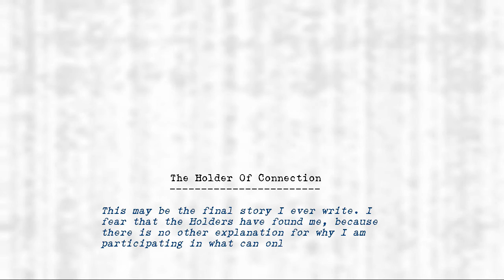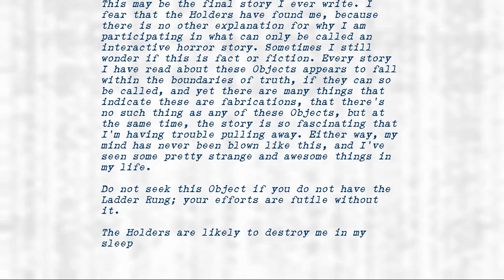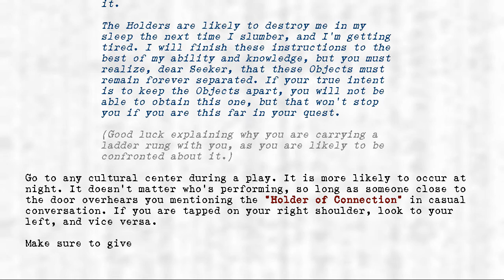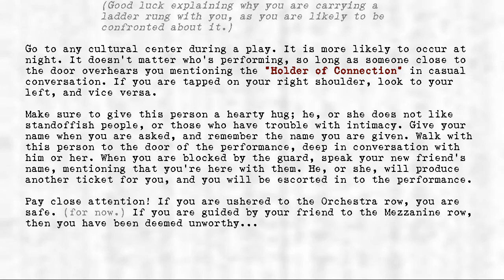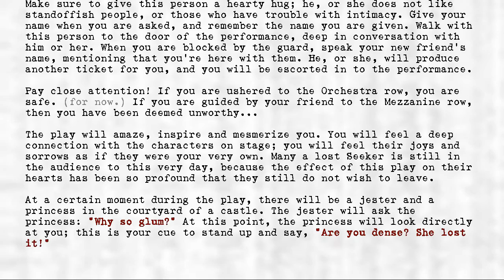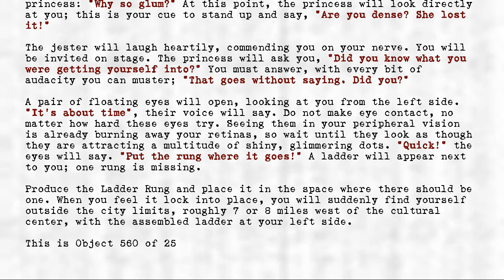Legion's Objects - Holder of Connection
Title: Holder of Connection